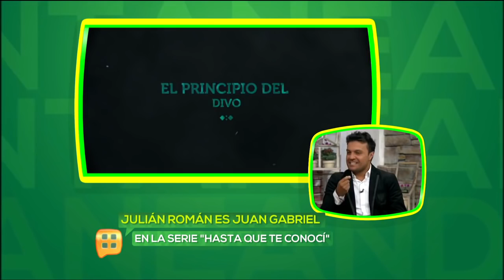Julián Román platica sobre la serie de Juan Gabriel, "Hasta que te conocí".